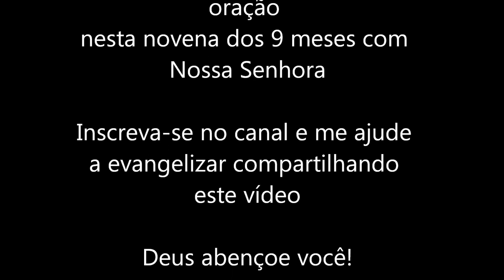Novena 9 Meses com Maria #164 - 04/09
Salve Maria!
4 de setembro

O Senhor me tratou segundo a minha inocência, retribuiu-me segundo a pureza de

minhas mãos. (2Samuel 22,21)

Perguntei a José a razão de tanta dedicação. Ele me falou que era pelo respeito
ao Senhor e concluiu lembrando o que está escrito: O temor do Senhor é uma
glória, um motivo de glória, uma fonte de alegria, uma coroa de regozijo. O temor
do Senhor alegra o coração. Ele nos dá alegria, regozijo e longa vida. Quem teme

ao Senhor sentir­se­á bem no instante derradeiro, no dia da morte será
abençoado. O amor de Deus é uma sabedoria digna de ser honrada. Aqueles a
quem ela se mostra, amam­na logo que a veem, logo que reconhecem os prodígios
que realiza. O temor do Senhor é o início da sabedoria. Ela foi criada com os
homens fiéis no seio de sua mãe, ela caminha com as mulheres de escol, vemo­la
na companhia dos justos e dos fiéis. O temor do Senhor é a religião da ciência.
Essa religião guarda e santifica o coração; ela lhe traz satisfação e alegria
(Eclesiástico 1,11-18).

O temor do Senhor é o princípio de nossa fidelidade a ele.